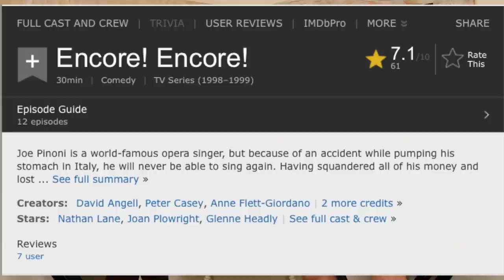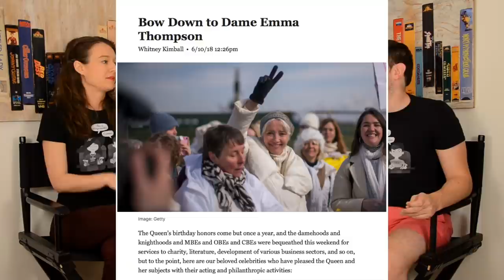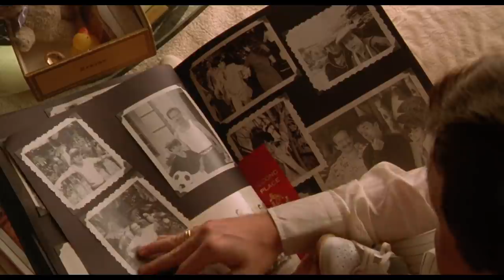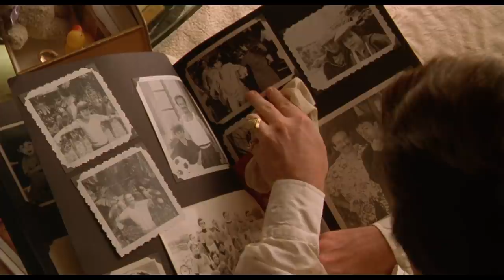The Birdcage | Movie Review | MovieBitches RetroReview Ep 16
To continue our celebration of Pride Month, we review the fabulous classic "The Birdcage" featuring an all-star cast of Robin Williams, Nathan Lane, Diane Wiest, Gene Hackman, and don't forget Christine Baranski! This movie is perfection, and we love it!

-Joan Crawford

-Bette Davis